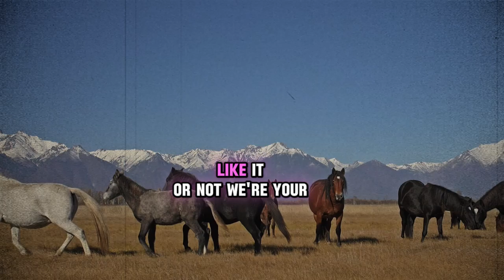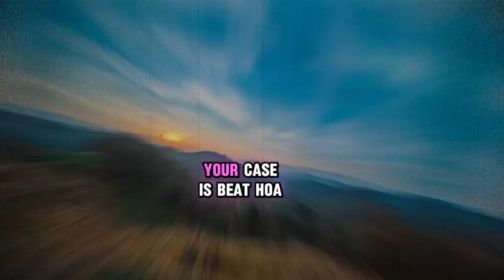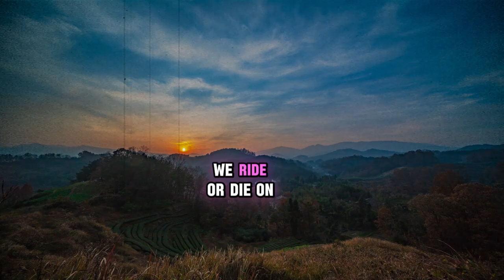High-Horse Opinion Authority (H.O.A.) Theme Song 🐴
🌟 please do not harass or doxx anyone mentioned on this channel.